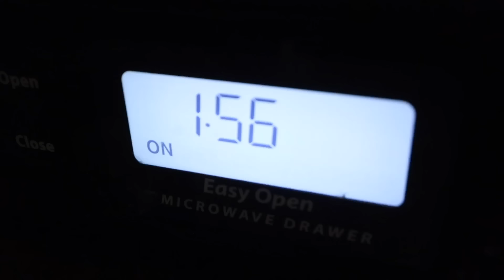FALL IS HERE..... kinda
Do not judge, and you will not be judged. Do not condemn, and you will not be condemned. Forgive, and you will be forgiven.
Luke 6:37